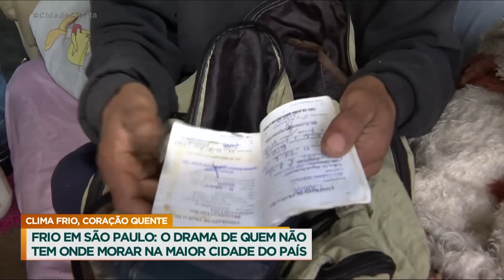Baixas temperaturas em SP aumentam o drama de quem vive nas ruas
A frente fria que chegou ao Estado de São Paulo fez as temperaturas caírem nos últimos dias, e a semana deve continuar assim. Quando chega o frio na capital paulista também aumenta o drama de quem não tem onde morar. Alguns se viram com podem, ocupando espaços abandonados, já outros precisam contar com a ajuda de pessoas que se sensibilizam e fazem doações de roupas e cobertores.